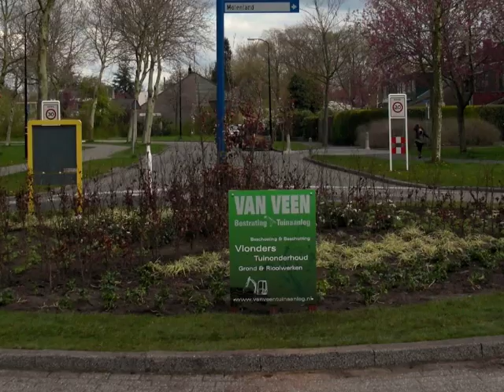Van Veen Tuinaanleg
Promo-filmpje dat bij het AJOC Festival 2012 meerder malen afgespeeld werd.